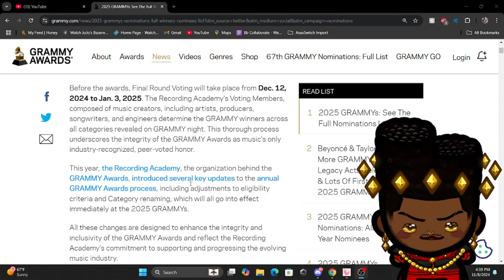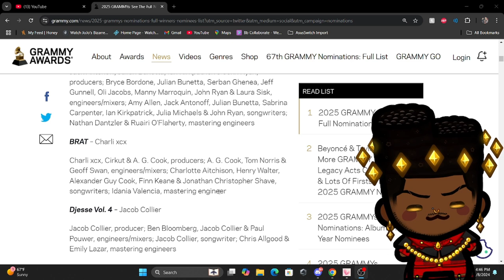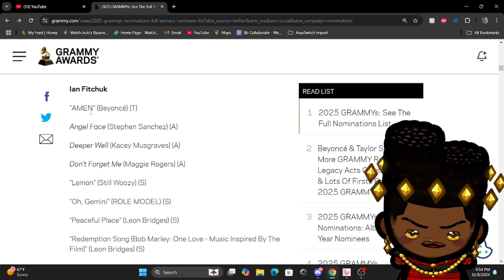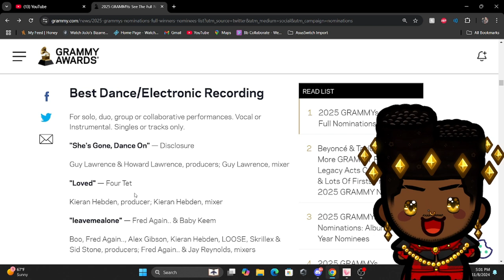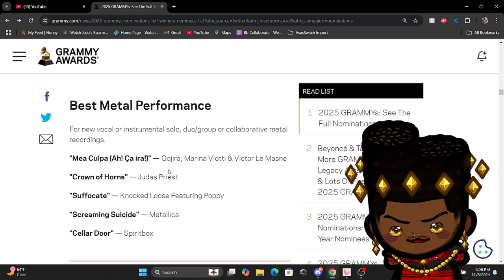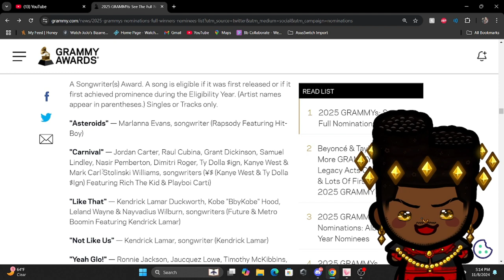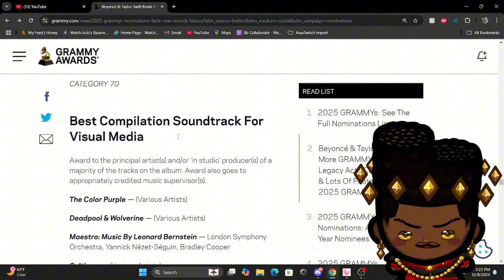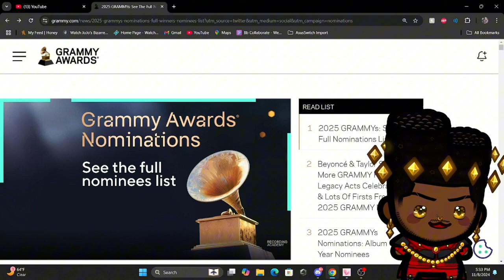GRAMMY 2025 NOMINATIONS REACTION - This is....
These Grammy noms aren't bad!!! I'm excited to see who will win and who will lose?

My Links
Twitter(X)